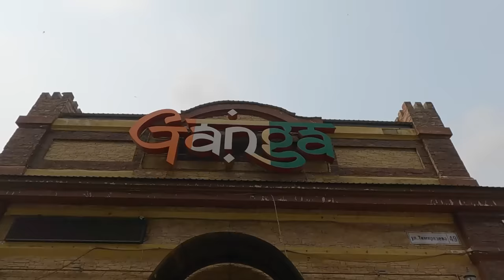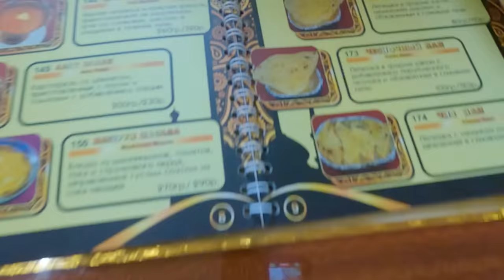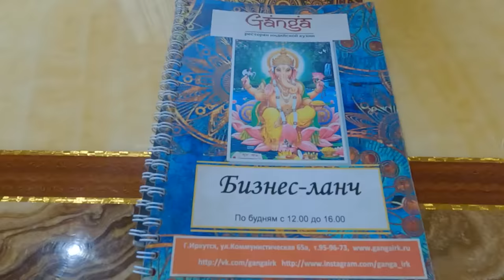Indian Living in Russia 🇮🇳🇷🇺 || FREE LOAN FREE MONEY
In this video I have shown Indian life in Russian style, How Indian people live in Russia that too in Irkutsk Siberia region. I met some Indian in Russia and then I explored the amazing city of Irkutsk Russia.